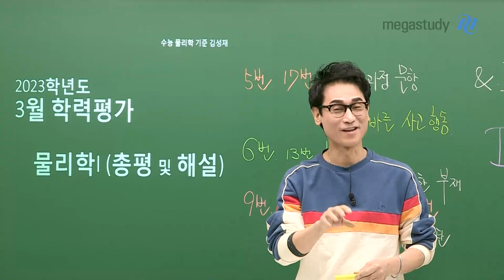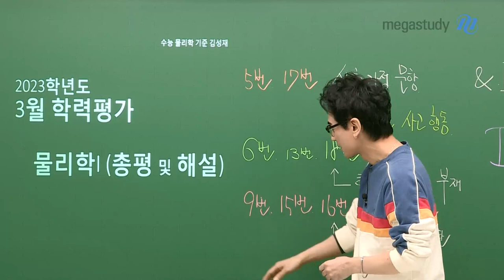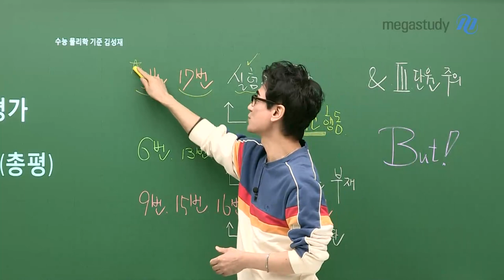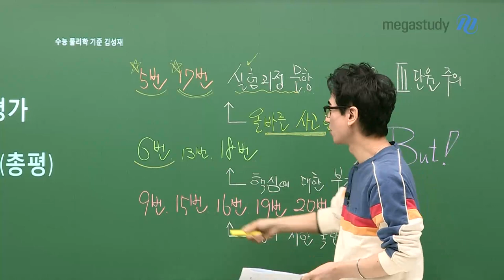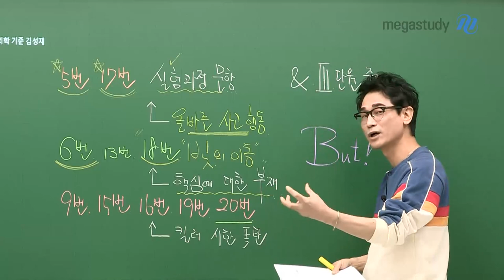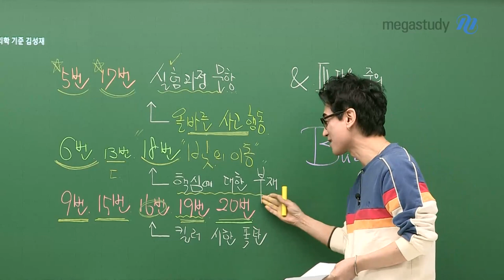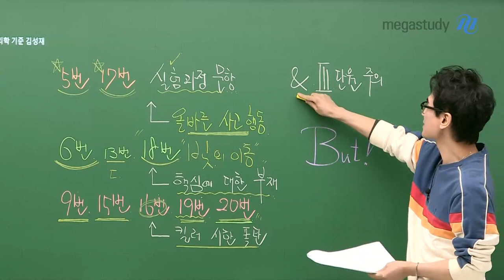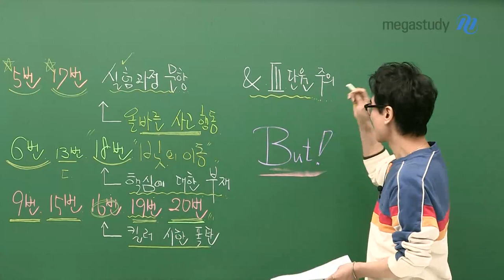[메가스터디] 물리학 김성재쌤 - [3월학평] 이제 시작일 뿐, 발전의 기회로 삼자!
고3 첫 모의고사, 치르시느라 수고 많으셨습니다.
시험을 잘 못봤다고 전혀 실망할 필요 없습니다. 이제 시작일 뿐이니까요.
이번 3월 학평을 잘 활용하셔서, 수능을 준비 하는 데 많은 도움이 되길 바랍니다.

[문항별 총평]
5번, 17번
실험 과정 문항은 개념이 가장 중요합니다.
관련된 개념을 먼저 떠올리고 과정과 결과를 맞춰 나가보세요.

6번, 13번, 18번
문제 속에 숨어 있는 핵심을 잘 파악하는 것이 중요했습니다.
정작 중요한 줄기와 뼈대가 무엇인지,
핵심을 놓치고 있지는 않았는지 반성해보세요.

9번, 15번, 16번, 19번, 20번
킬러 시한 폭탄!
수능에서 출제 된다면 더 까다롭게 출제될 가능성이 있는 문항입니다.
놓치지 말고 꼼꼼히 복습해 주세요!

물리는 과목 특성상 난이도 예측이 어렵습니다.
어렵게 출제될 가능성을 항상 염두해 두고, 꼼꼼히 대비합시다.
가장 중요한 것은 개념이라는 사실을 명심하시고,
성재쌤과 수능까지 열심히 달려나가 보아요!

- 김성재 선생님의 강의가 더 궁금하다면?